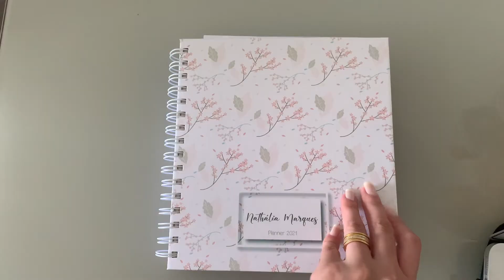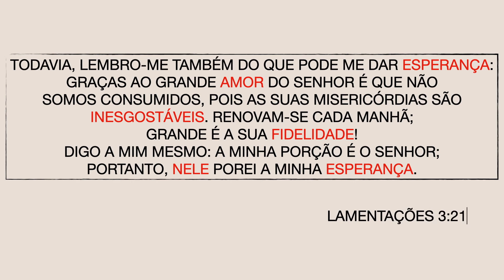O QUE ESPERAR PARA 2021? E os outros anos?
O ano de 2020 foi muito difícil para muitas pessoas então as expectativas com relação a 2021 estão bem altas. Você já estabeleceu suas metas para 2021? O que você espera nesse ano que se inicia? Nesse vídeo a gente bate um papo bem sincero e eu te mostro que o que você planeja durante a virada do ano, você pode colocar em prática qualquer época do ano.